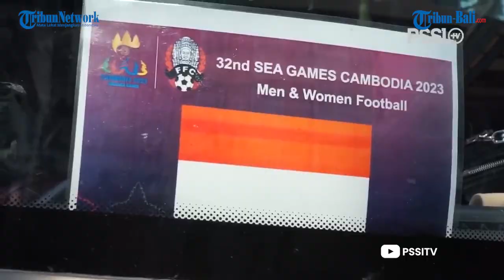Prediksi Skor Timnas Indonesia U22 vs Filipina di SEA Games 2023, Skuad Garuda Unggul Head to Head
Berikut ini adalah prediksi skor Timnas Indonesia U22 vs Filipina dalam partai Grup A SEA Games 2023.

Duel Timnas Indonesia U22 vs Filipina akan digelar hari ini di Stadion Nasional Phnom Penh pada hari ini Sabtu, 29 April 2023 pukul 16.00 WIB.

Melawan Filipinan, skuat asuhan Indra Sjafri diunggulkan.
Secara rekor pertemuan, Timnas Indonesia U22 belum pernah dikalahkan Filipina dalam ajang SEA Gaames 2023.

(BJL)